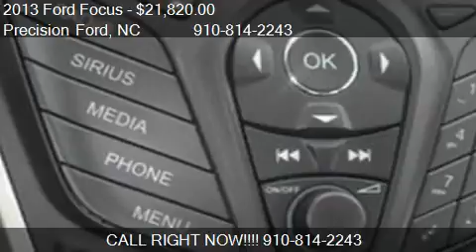2013 Ford Focus SE - for sale in Lillington, NC 27546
Precision Ford

Come test drive this 2013 Ford Focus SE for sale in Lillington, NC.

Transmission: 6-Speed PowerShift Automatic, Traction control - ABS and driveline, Rear defogger, Front seat type - Bucket, Power steering, Center Console - Full with covered storage, Power mirrors, Clock - In-radio display, Rear wiper, Multi-function remote - Trunk/hatch/door/tailgate, Compass, Air conditioning, Video Monitor Location - Front, Front-wheel drive, 4-wheel ABS brakes, Head airbags - Curtain 1st and 2nd row, External temperature display, Tilt and telescopic steering wheel, Cruise control, Interior air filtration, Remote power door locks, Tire pressure monitoring system, Audio controls on steering wheel, Tachometer, Rear bench seats, Dusk sensing headlights, Stability control, wireless phone connectivity, Power windows with 1 one-touch, Passenger Airbag, 2 liter inline 4 cylinder DOHC engine, Trip computer, 4 Doors, Intermittent window wipers, Knee airbags - Driver, Fuel economy EPA highway (mpg): 38 and EPA city (mpg): 27, Privacy/tinted glass